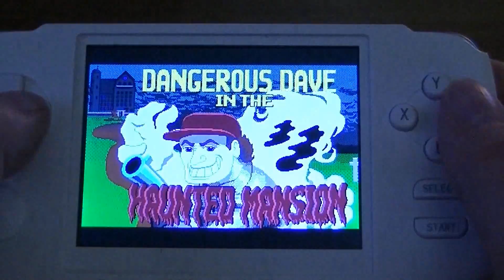More DOSbox on the GCW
Here are few ega games for you guys. These are all 386 games but some of my favs. Don't wory some bigger games will be shown shortly.